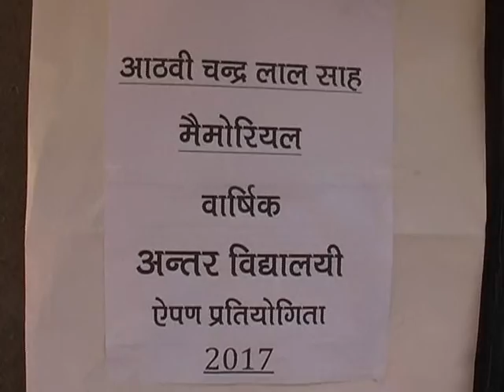नैनीताल : - छात्राओं के बीच करवाई ऐपण प्रतियोगिता